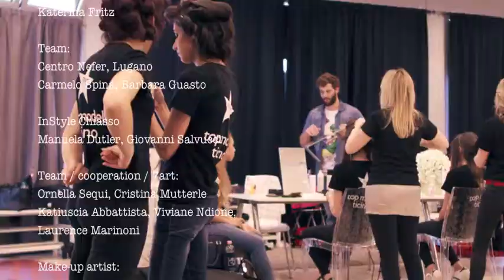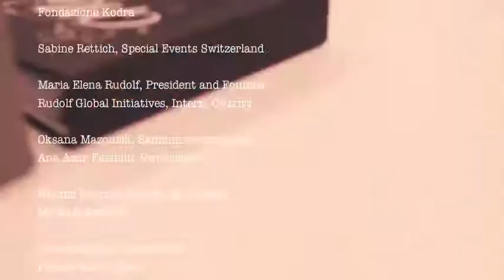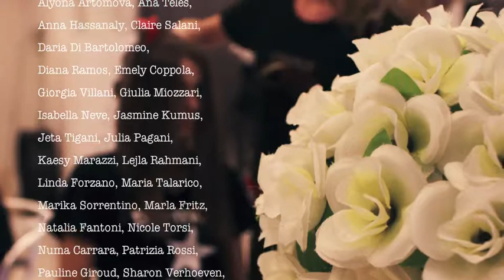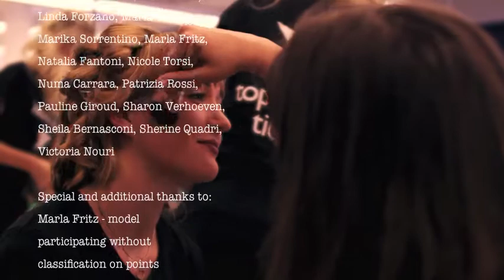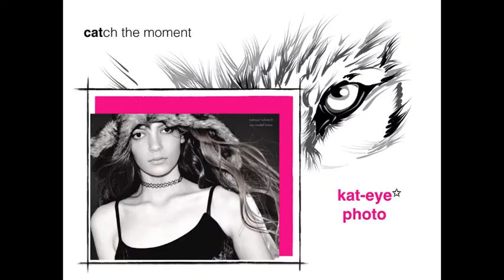Top Model Switzerland Ticino & Beauty Faces - Grande Finale 2016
Our Grande Finale video of the year 2016!
See the development of the girls and the beautiful presentations of fashion along with the final award ceremony with the winners of the year 2015/2016!